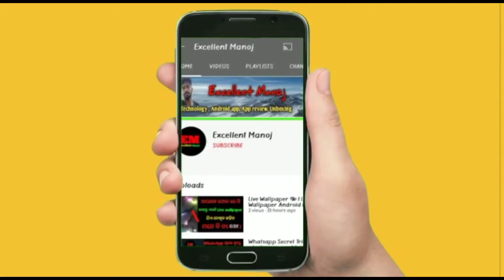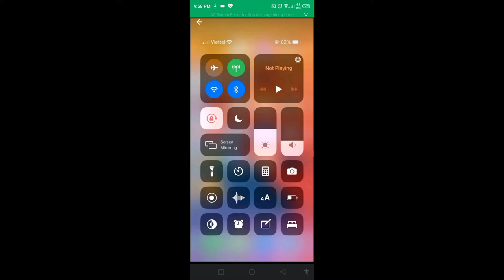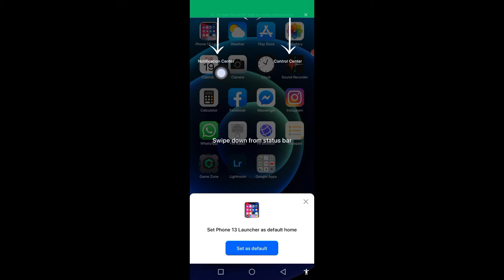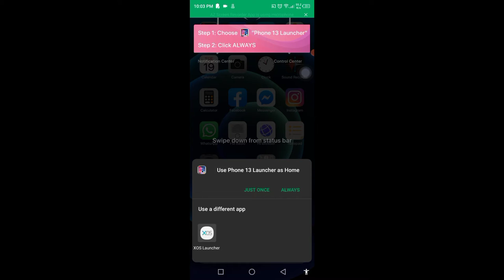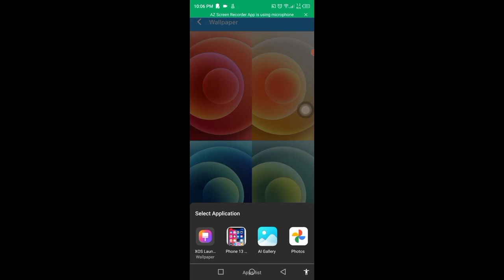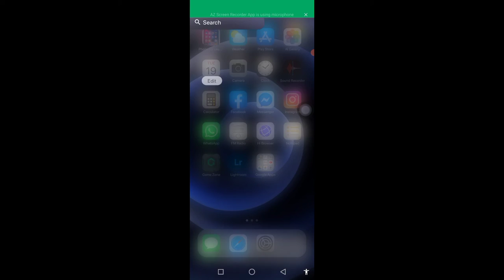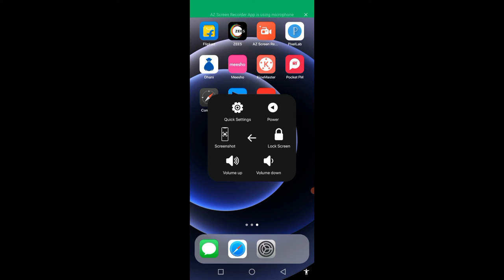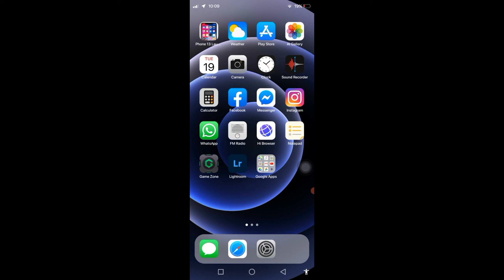How to switch from android to iphone 13 | 50 million users | Excellent manoj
About this video : aji video re mu apan manaku emiti eak app bisayare kahibe jaha ke kichi dina bhitare 50 million users complete kari parichi video bhala lagile like channel ku subscriber kari baku jamaru bhule beni

How to switch from android to iphone 13

Instagram I'd 👇👇👇👇👇👇👇👇👇👇👇👇
I'm on Instagram as @saimanoj_sharma. Install the app to follow my photos and videos.